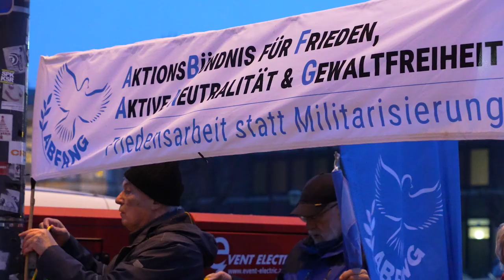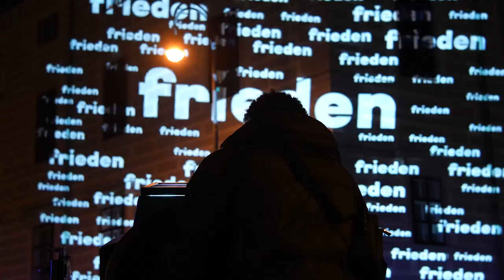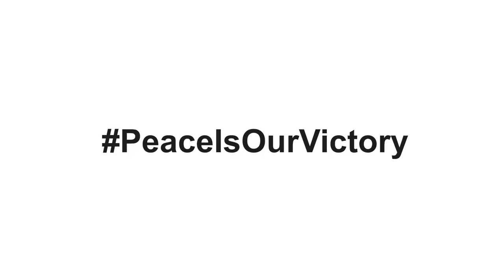Lights for Peace - Vienna 2023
Feburary 24th, marks one year of the Russian attack on Ukraine.
We gathered in Vienna in a demonstration for peace.

We demand a political end of the war, we need negotiations, ceasefire & the withdraw of Russian troops.